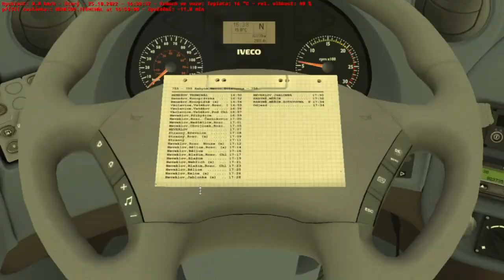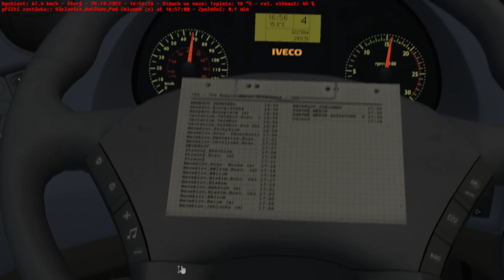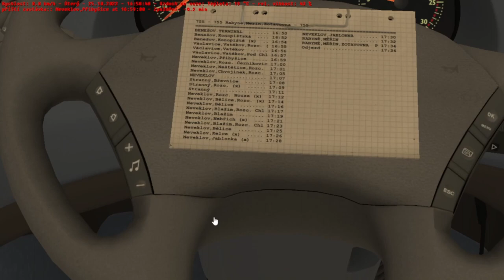PROČ MI DÁVÁTE TY PĚTIKILA?! | OMSI 2 [CZ] Středočesko V2 - 755 | Irisbus Crossway 12,8M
Náhledovku dodělám později. Nestíhám jí.

V dnešním videu jsme jeli Mapu Středočesko V2 od autora @knizepet  na lince 755 z Benešova do Rabyně,Měřín,Zotavovna

hudba v intru: Paradise - LiQWYD